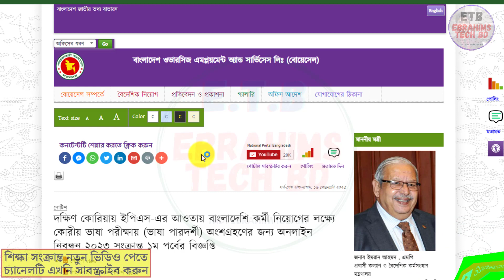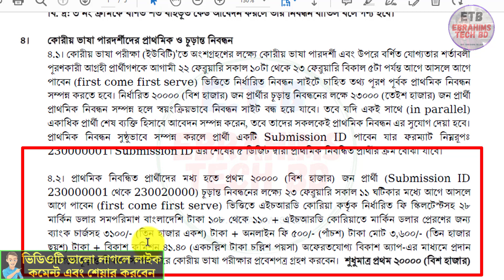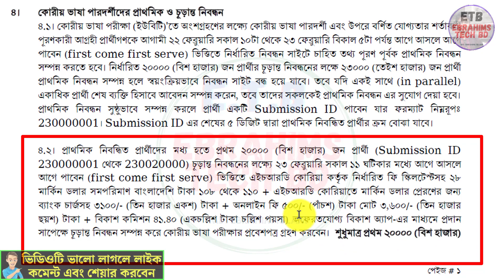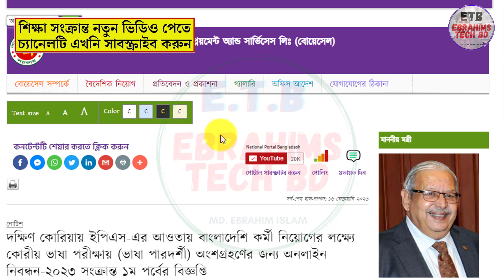দক্ষিণ কোরিয়ায় পরিক্ষার রেজিষ্ট্রেশন,প্রাথমিক এবং চুরান্ত অনলাইন নিবন্ধন কি আবেদন করতে কত টাকা লাগে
দক্ষিণ কোরিয়ায় পরিক্ষার রেজিষ্ট্রেশন,প্রাথমিক এবং চুরান্ত অনলাইন নিবন্ধন কি আবেদন করতে কত টাকা লাগে  South Korea EPS Topic online apply, BOESL hrd koreya, ubt 3D Dirty Dangerous Difficult Korean EPS TOPIC 2023 /ebrahims tech bd

About The Video: দক্ষিণ কোরিয়ায় ইপিএস-এর আওতায় বাংলাদেশি কর্মী নিয়োগের লক্ষ্যে কোরীয় ভাষা পরীক্ষায় (ভাষা পারদর্শী) অংশগ্রহণের জন্য অনলাইন নিবন্ধন-২০২৩ সংক্রান্ত ১ম পর্বের বিজ্ঞপ্তি প্রকাশ

ইপিএস এর আওতায় দক্ষিণ কোরিয়া গমনের লক্ষ্যে কোরীয় ভাষা পারদর্শীদের শীঘ্রই সার্কুলার আসতেছে
আবেদনের যোগ্যতা:
১। শিক্ষাগত যোগ্যতা এসএসসি/সমমান;
২। পাসপোর্ট-এর মেয়াদ হালনাগাদ থাকা সাপেক্ষে;
৩। বয়স সীমা ১৮ থেকে ৩৯ বছর;
৪। E-9 ভিসায় Dirty Difficult Dangerous (3D) কাজ করতে সমস্যা নেই;
৫। যার কালার ব্লাইন্ডনেস বা রঙ বোঝার সক্ষমতার সমস্যা নেই;
৬। কোরীয় ভাষা পড়া, লেখা ও বোঝার পারদর্শিতা থাকতে হবে;
৭। মাদকাসক্ত/সিফিলিস শনাক্ত ব্যক্তিগণ অযোগ্য বলে বিবেচিত হবেন;
৮। ফৌজদারি অপরাধে জেল বা অন্য কোনো শাস্তি হয়নি;
৯। যারা দক্ষিণ কোরিয়ায় অবৈধভাবে অবস্থান করেনি ;
১০। যার উপর বিদেশ যাত্রায় কোন নিষেধাজ্ঞা নেই বা যেতে কোন সমস্যা নেই এবং
১১। যারা ই-৯ বা ই-১০ ভিসায় কোরিয়াতে ৫ বছর বেশি থাকেনি।

1/ News with Ebrahim bd (এখানে সকল আপডেট নিউজ সবার আগে দেয়া হয় যেমন NU,বর্তমান ‍গুরুত্ব পুর্ন নিউজ ইত্যাদি )

2/ Bd Current Job news (নতুন সকল সরকারি, বেসরকারি চাকুরির খবর সবার আগে দেয়া হয়)